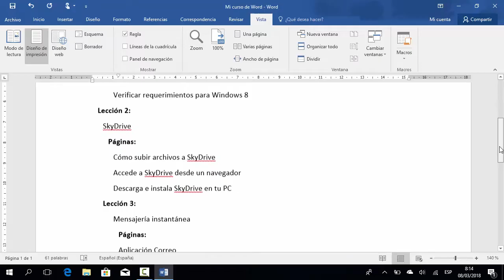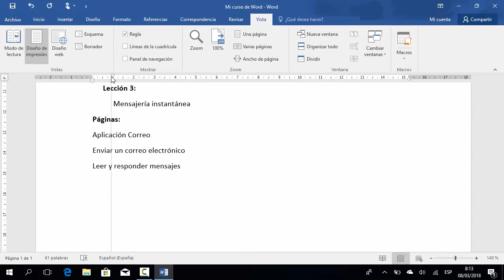2. Qué es sangría y tabulación y cómo usarla | Curso Word 2016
¿Qué es la sangría en Word 2016?, ¿Cómo usar sangría en Word 2016?, ¿Cómo modificar la sangría de un texto en Word 2016?, ¿Cómo tabular un texto en Word 2016? y ¿Cómo usar la herramienta selector de tabulaciones en Word 2016?